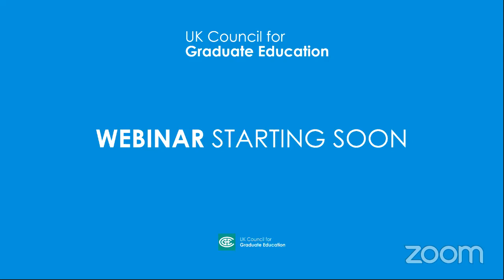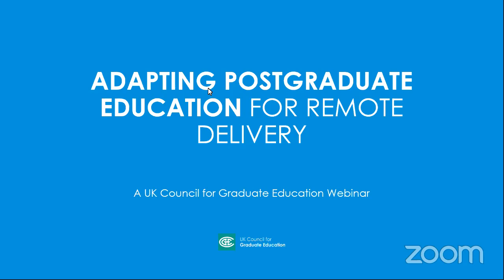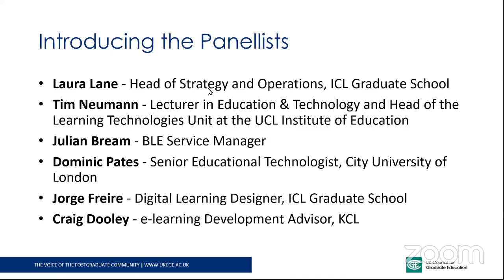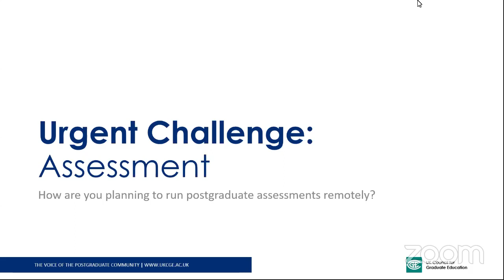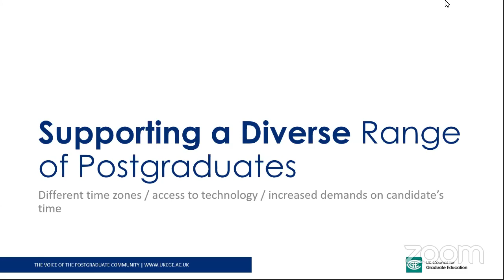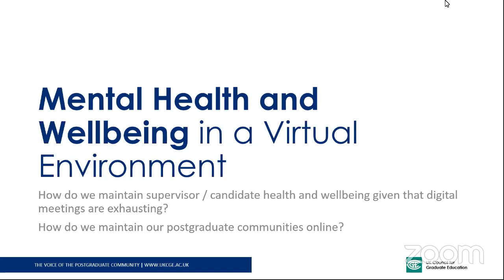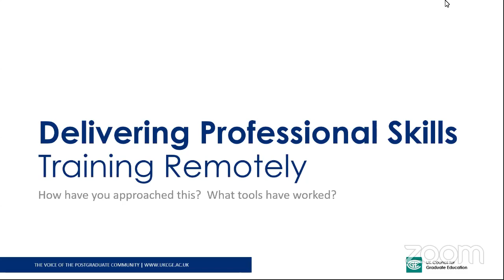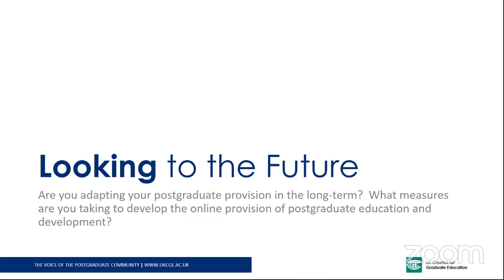Adapting Postgraduate Education for Remote Delivery - UK Council for Graduate Education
The recording of the first live webinar on Adapting Postgraduate Education for Remote Delivery.

Broadcast date: 8th April 2020.